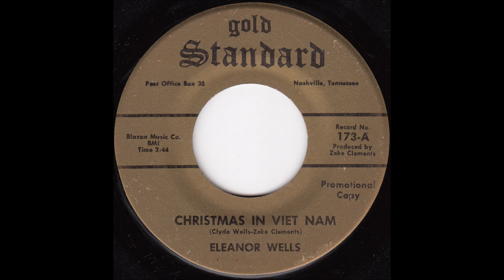Eleanor Wells - Christmas in Viet Nam